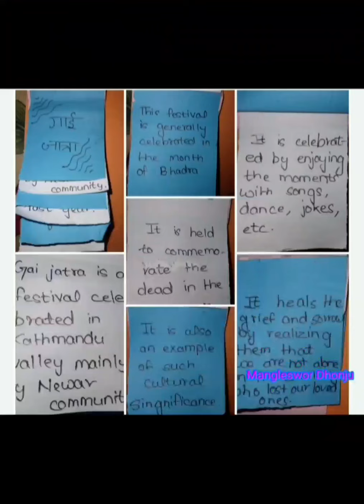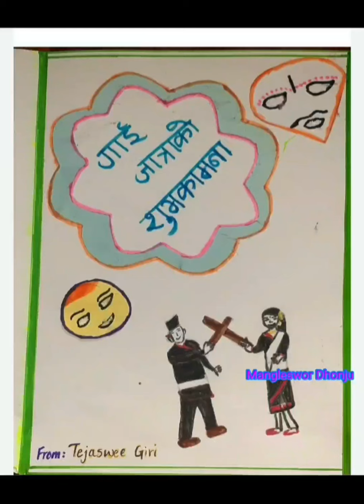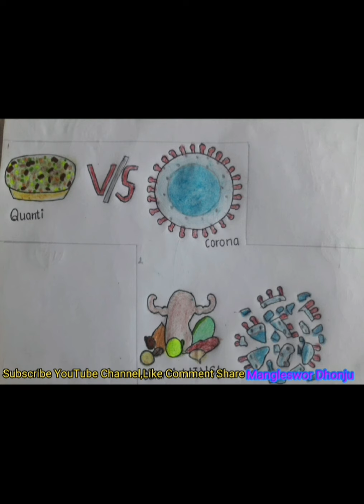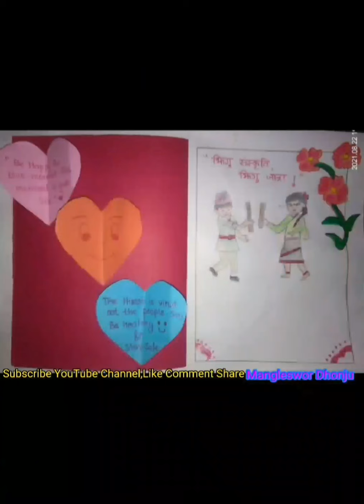CARTOON and GREETING CARD Competition 2078 in Gaijatra,Bagiswori School,Chyamasingh,Bhaktapur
SUBSCRIBEYoutTubeChannelLikeCommentSHARE for more videos of class 9,10,11,12, BSW,QUIZ,GK,ECA, Famous Places,Innovative & Knowledgeable Materials.